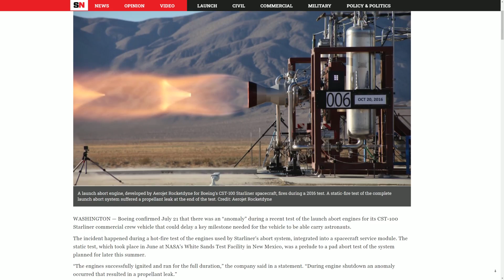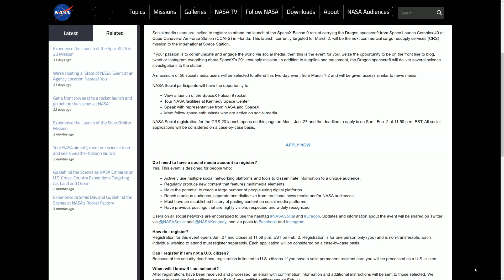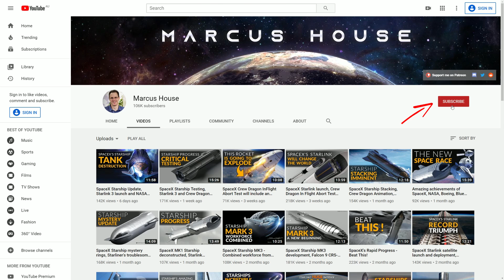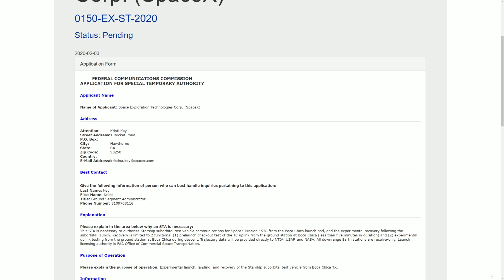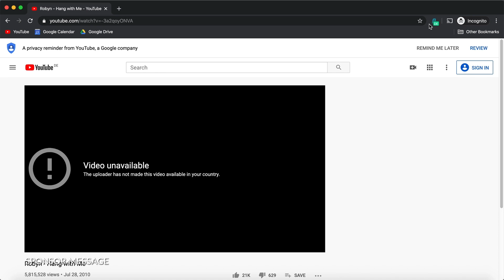What amazing SpaceX milestones are coming in 2020? - SpaceX Starship, Crew Dragon/Cargo & Starlink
Today I want to explore with you the amazing SpaceX milestones coming in 2020. Of course, we can’t forget the massive year that SpaceX has had in 2019, but quite a few delays crept in there due to other projects being developed such as Starship and Crew Dragon development. Even still, SpaceX launched 11 Falcon 9 rockets one of them with the incredible Crew Dragon Demo 1 flight and two groundbreaking Starlink missions sending packs of 60 satellites into orbit. Just this week we’ve seen SpaceX stacking up the beginnings of the Starship.  We see it outside being inspected prior to it being taken to the windbreak structure for more construction. We have a new nose cone here, new header tanks. Loads of work at the facility itself. The pace of development here is now really screaming along. Interestingly we spotted an FCC application submitted this week indicating mid-March to September for an experimental launch, landing, and recovery of a Starship suborbital test. This is exciting in itself. If we see such a thing prior to mid-year, could it be possible to see a prototype super heavy vehicle being constructed as well?  This is going to be an amazing year.